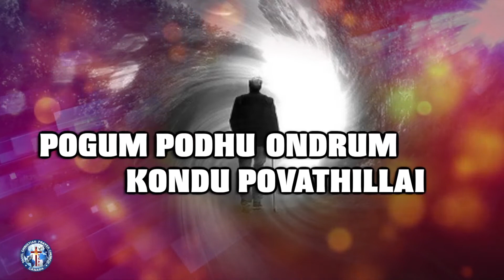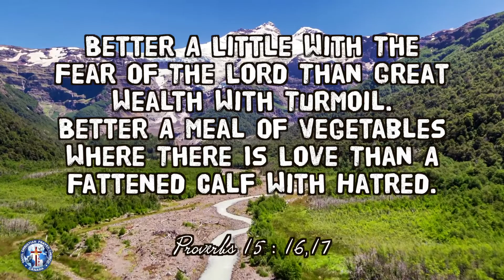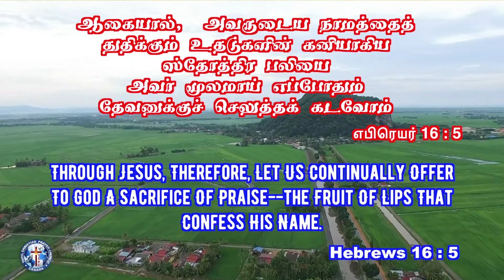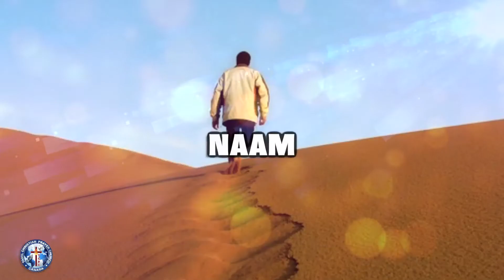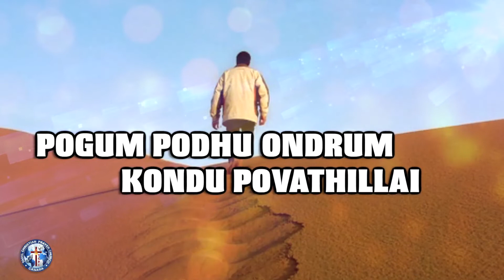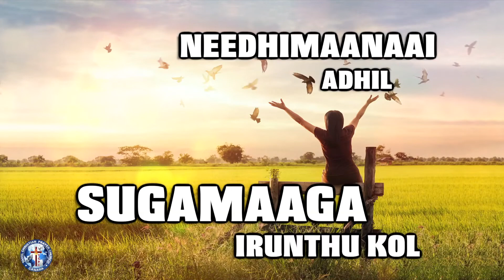Irupavaraga Irupavar - Vol.7 CD - Song 6 - VCD - Varumpothu Ondrum - Pastor Chandrakanthan TCPC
The New CD Release was on Saturday June 29, 2019 at our Church's 25th Anniversary Service.
Please listen, enjoy , comment & share with others! God Bless.
Tamil Christian Prayer Church - Canada